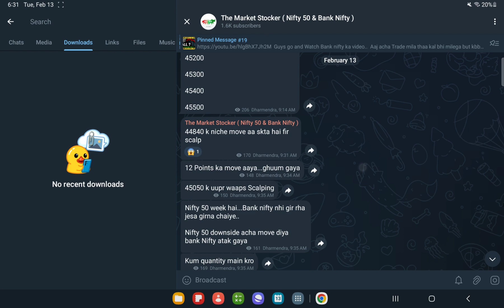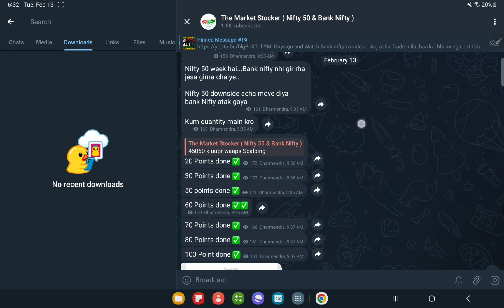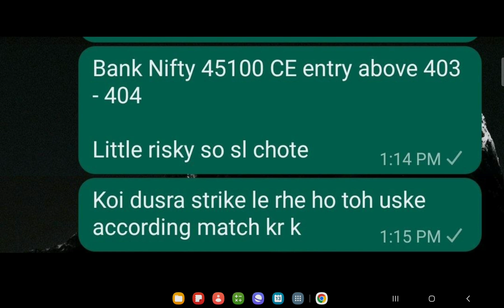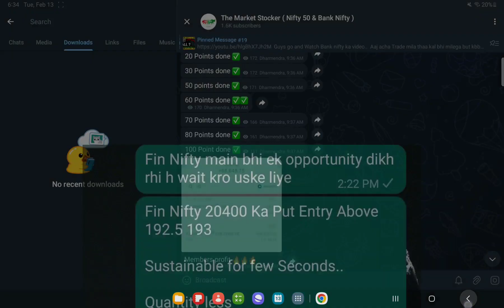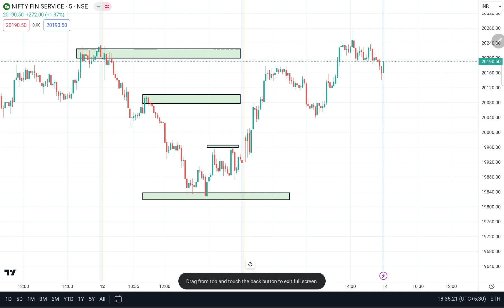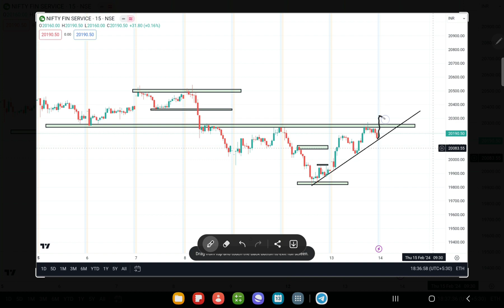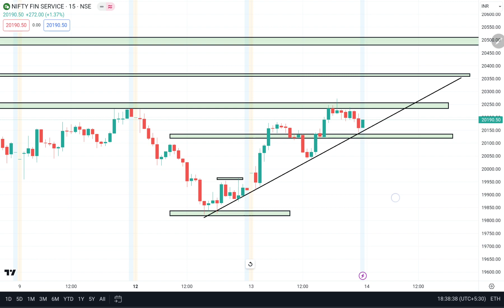FIN NIFTY PREDICTION FOR TOMORROW ,14th FEB 2024 || MARKET ANALYSIS FOR TOMORROW ?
Best Intraday Stocks  & Nifty Banknifty Prediction For 14th FEB 2024 . Analysis

Stocks for tomorrow - 14th FEB 2024
Best Intraday stocks for 14th FEB 2024
Best Stocks for tomorrow 14th FEB 2024
intraday trading stocks  14th FEB 2024

nifty analysis
banknifty analysis
stocks analysis
Banknifty Prediction
market trader
banknifty option for tomorrow
Nifty Prediction
stocks analysis
tomorrow share market tips
market tomorrow